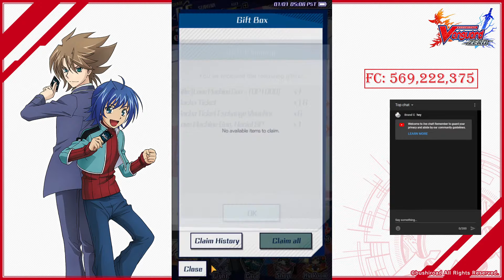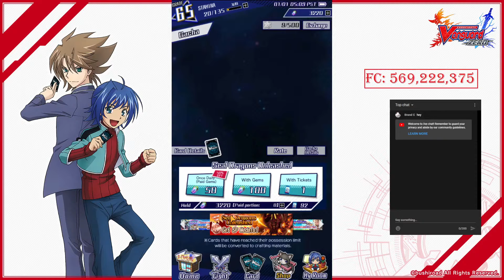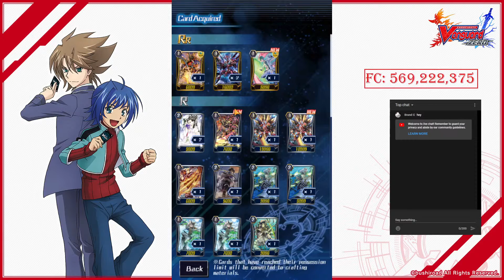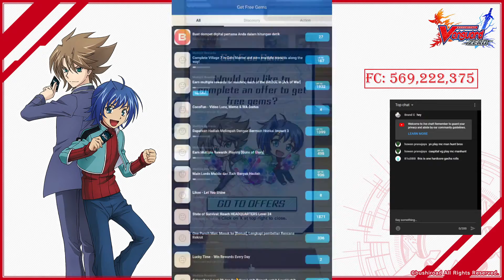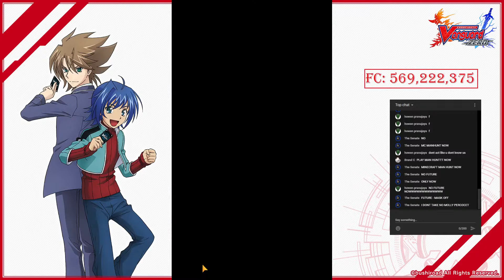SET 11, SEAL DRAGON UNLEASHED! Dauntless Drive, Blockade Inferno, etc. | Vanguard Zero Pack Opening